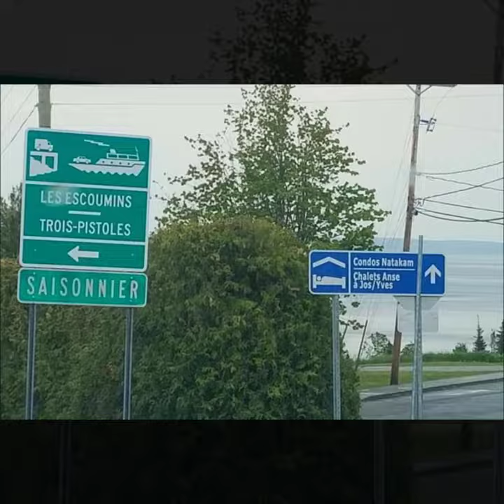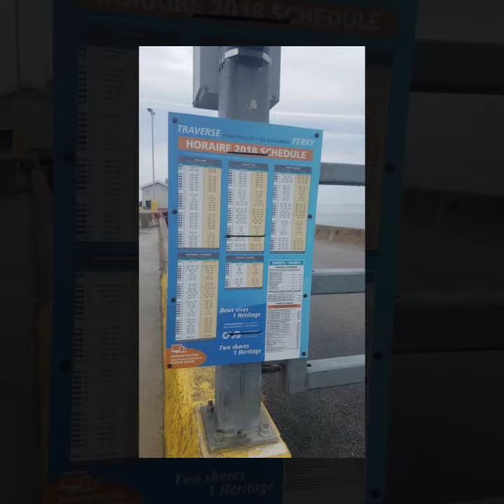Trois-Pistoles/Les Escoumins Ferry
This ferry links the village of Les Escoumins to the town of Trois-Pistoles. The service operates from middle of May to middle of October; however, travellers are advised to verified on the web site for accurate schedule information.
Capacity: 195 passengers, 42 vehicles
Distance: 28 km (17.4 mi.)

Download our flyer to get our schedule.
Please be aware, the schedule of the Trois-Pistoles/Les Escoumins Ferry uses the 24-hour clock format.The Trois-Pistoles/Les Escoumins Ferry recommends that you make a reservation well before the date and time you wish to depart.You must arrive at the dock 60 minutes before departure, otherwise your reservation will be cancelled and given to someone else.